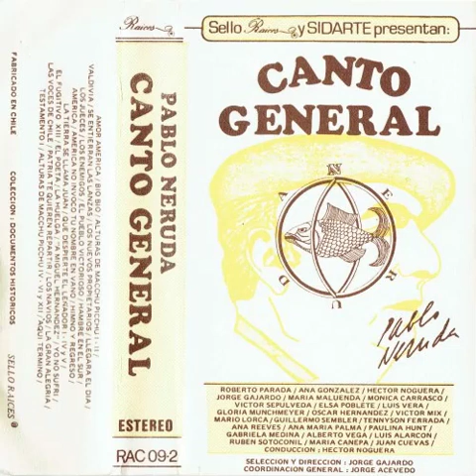Pablo Neruda - Canto General (1982)Presentación y conducción : Héctor Noguera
Pablo Neruda - Canto General (1982)
Presentación y conducción : Héctor Noguera

A1 Pablo Neruda
A2 De la lampara en la tierra - héctor noguera
A3 Amor america - roberto parada
A4 Bio bio - ana gonzalez
A5 De alturas de macchu picchu - héctor noguera
A6 Poema I - hector noguera
A7 Poema II - jorge gajardo
A8 De los conquistadores - héctor noguera
A9 Valdivia - maria maluenda
A10 Se entierran las lanzas - monica carrasco
A11 De los libertadores - héctor noguera
A12 Los nuevos propietarios - victor sepulveda
A13 Llegara el dia - elsa poblete
A14 De la arena traicionada - héctor noguera
A15 Los jueces - luis vera
A16 Los enemigos - gloria munchmeyer
A17 El pueblo victorioso - oscar hernandez
A18 De américa na invoco tu nombre en vano - héctor noguera
A19 Hambre en el sur - victor mix
A20 America no invoco - mario lorca
A21 America - mario lorca
A22 De canto general de chile - héctor noguera
A23 Himno y regreso - guillermo sembler
A24 De la tierra se llama juan - héctor noguera
A25 La tierra se llama - juan luis vera

B1 De que despierte el leñador - héctor noguera
B2 Poemas I, IV y V (fragmentos) - maria maluenda y jorge gajardo
B3 De el fugitivo - héctor noguera
B4 Poema XIII (fragmento final) - oscar hernandez
B5 De las flores de punitaqui - héctor noguera
B6 El poeta - tennyson ferrada
B7 La huelga - ana reeves
B8 De los ríos del canto - héctor noguera
B9 A miguel hernandez - ana maria palma
B10 De coral de año nuevo para la patria en tinieblas - héctor noguera
B11 Yo no sufri - ana reeves
B12 Las voces de chile - paulina hunt y guillermo sembler
B13 Patria te quieren repartir - gabriela medina
B14 De el gran oceano - héctor noguera
B15 Los navios - monica carrasco
B16  De yo soy - héctor noguera
B17 La gran alegria - albertó vega
B18 Testamento I - luis alarcon
B19 De alturas de macchu picchu - héctor noguera
B20 Poema IV - ruben sotoconil
B21 Poema VI - maria canepa, juan cuevas y jorge gajardo
B22 Poema XII - maria canepa, juan cuevas y jorge gajardo
B23 Aqui termino (fragmento) - roberto parada

Selección y dirección : jorge gajardo
Coordinación general : jorge acevedo

Sello Raices - RAC09-2